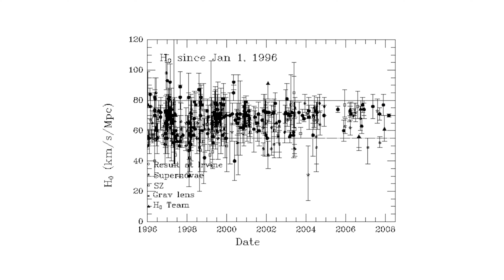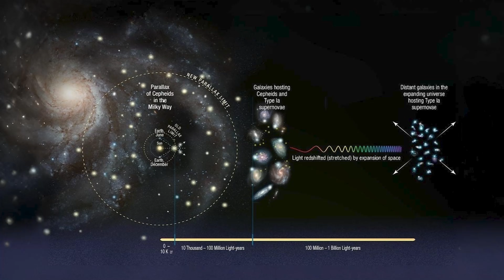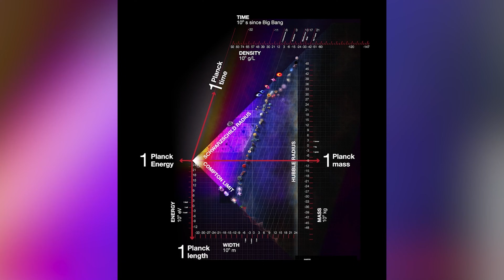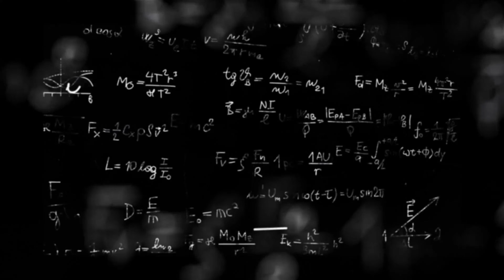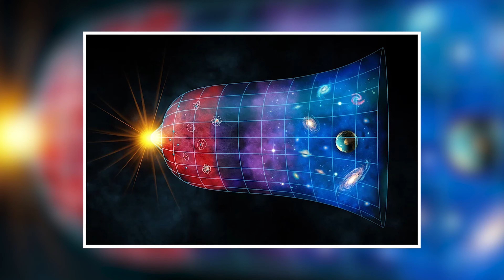What James Webb Just found Could CHANGE Astronomy...Nobel Prize Winner Could Actually Be Right..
The James Webb Space Telescope has uncovered evidence that pushes the limits of everything known about cosmic expansion, and What James Webb Just Found Could Change Astronomy for Ever... Nobel Winner May be Right about It. Webb’s ultra-precise infrared observations cut through cosmic dust and revealed contradictory clues about the universe’s true expansion rate.

For decades, cosmologists relied on two powerful techniques—the early-universe imprint in the Cosmic Microwave Background and late-universe measurements from Cepheid stars and supernovae. Webb’s crystal-clear data confirmed the high expansion rate measured by Cepheids, then revealed a different value using Red Giant stars. Instead of delivering one definitive answer, Webb exposed a deeper puzzle inside the very tools used to measure the cosmos.

This unfolding mystery highlights a profound truth: the universe isn’t broken—our understanding of how to measure it is evolving. These discoveries are reshaping cosmology, guiding scientists toward stronger methods, sharper data, and a clearer picture of how the universe truly grows.